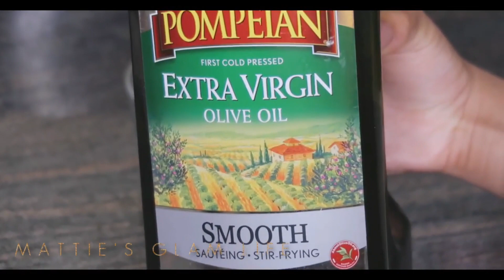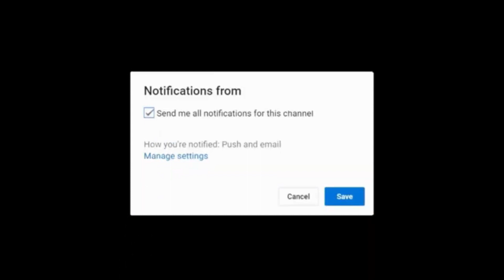GET EXTREMELY SOFT FEET OVERNIGHT - GOODBYE NAIL SALON (NOT CLICKBAIT)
MEASUREMENTS -

1 CUP OF GRANULATED SUGAR
1 CUP OF OLIVE OIL
4-5 DROPS OF PEPPERMINT ESSENTIAL OIL

Duralex Made In France Lys Stackable 9-Piece Bowl Set

DOMINO GRANULATED PURE CANE WHITE SUGAR 4 LB BAG

Pompeian Smooth Extra Virgin Olive Oil

SVA Organics Peppermint Essential Oil Organic

Conair Pedicure Foot Spa with Bubbles and Pinpoint Massage Attachment

NIVEA Essentially Enriched Body Lotion

Vaseline 100% Pure Petroleum Jelly

Camera Used -
Canon Rebel T8i